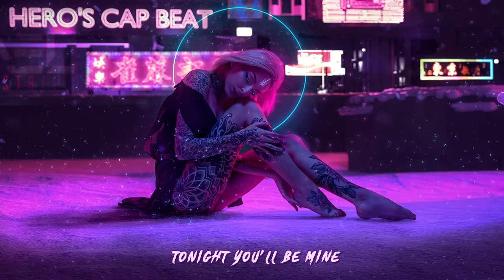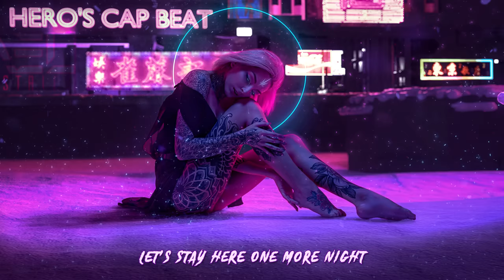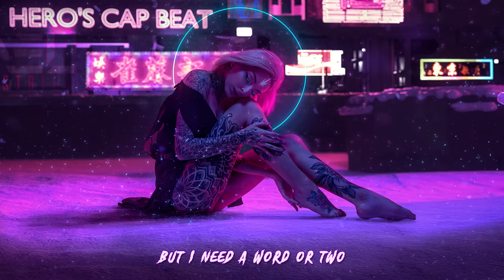Rosenfeld - Gimme Love (lyrics)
⬙  MrSuicideSheep Links ⬙